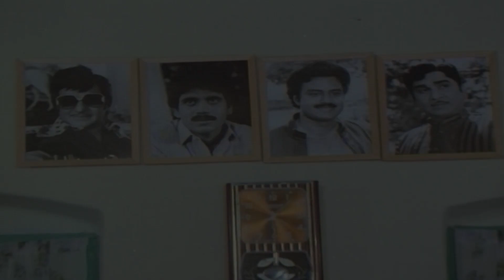Srinivasa Kalyanam Movie Comedy Scene 1 | శ్రీనివాస కళ్యాణం | Venkatesh | Bhanupriya | Gowthami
Watch & Enjoy Srinivasa Kalyanam Movie Scene Only on @rajshritelugu
CAST : Mohan Babu, Bhanupriya, Venkatesh Daggubati

Movie Synopsis
Srinivas and his sister start a new life with the help of their cousin, Saroja. Years later, things change when Saroja is still in love with Srinivas, but he wishes to marry Lalitha.